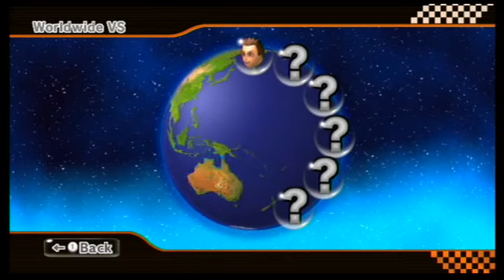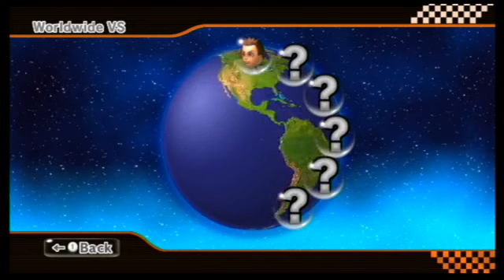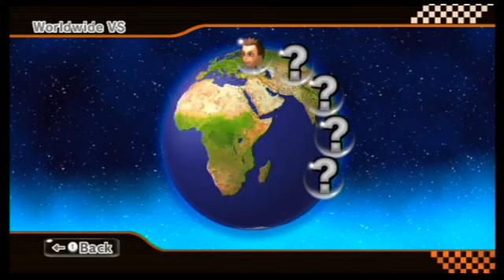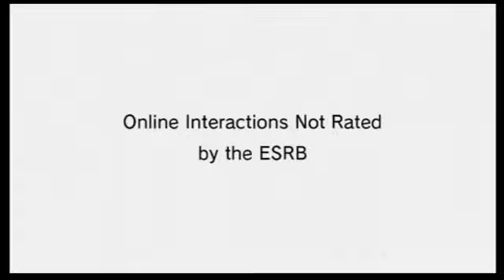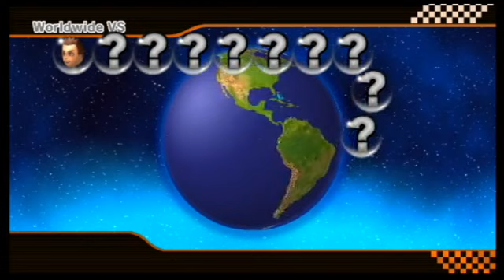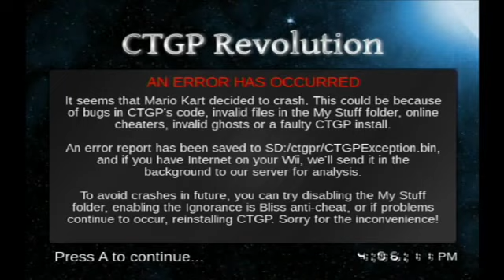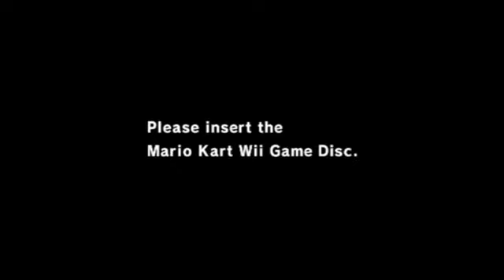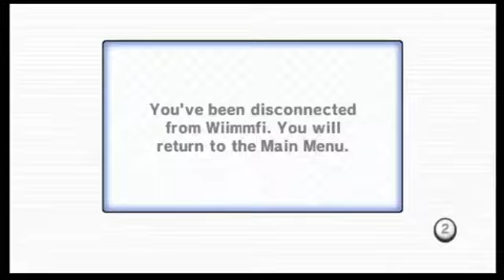Mario Kart Wii Sunday LIVE #41 (The Kanto◇Epic Army )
Me and Off/Road do a live stream every Sunday @ 2:00 ET

Want to watch both? I would recommend this one!